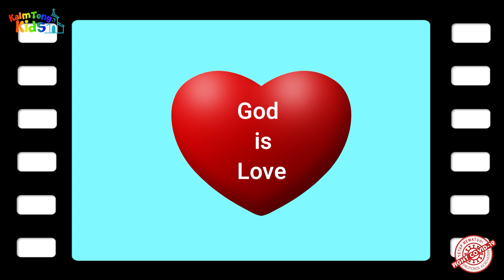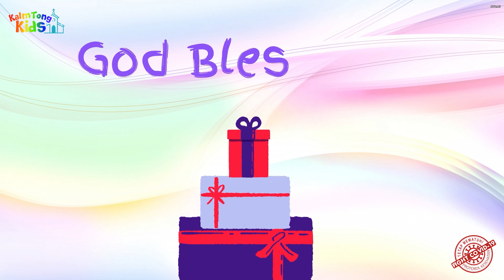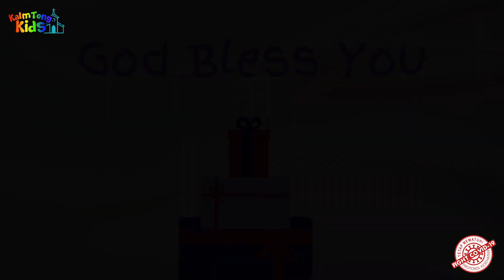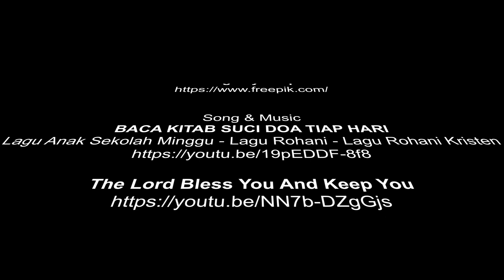K-Kids 05 Sep 21 | TK - 1 SD | Kisah Nabi Yeremia (Part 2)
Kisah Nabi Yeremia (Part 2)

Nats Alkitab : Yeremia 1-52
Ayat Hafalan : Mazmur 96:8

Animation
Free Bible Image

Song & Music
BACA KITAB SUCI DOA TIAP HARI
Lagu Anak Sekolah Minggu - Lagu Rohani - Lagu Rohani Kristen